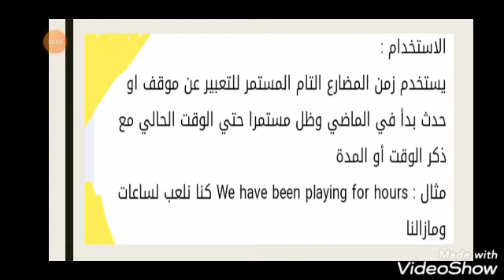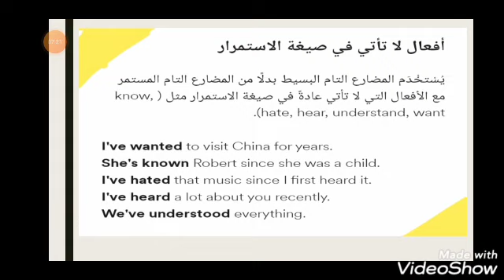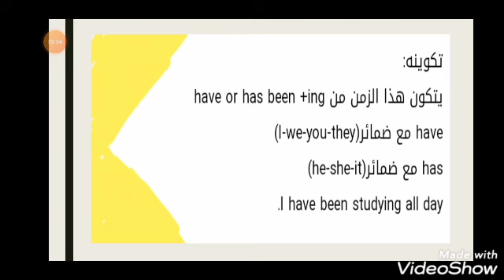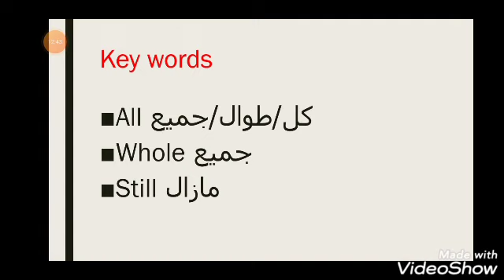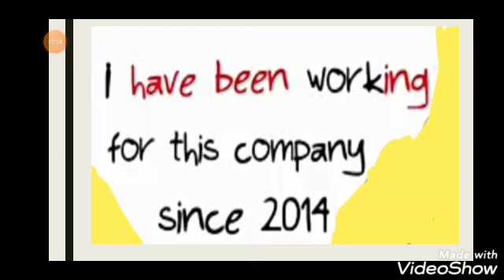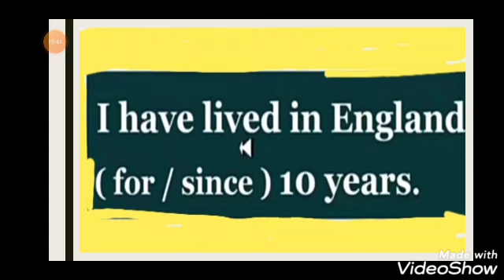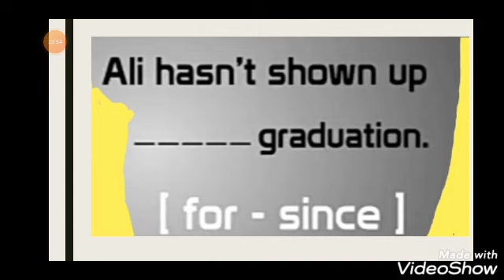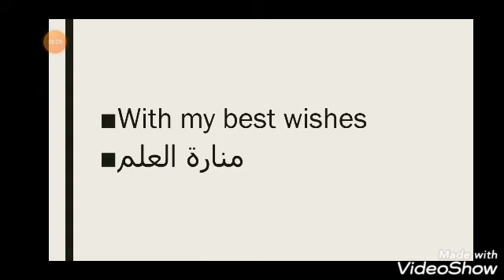Present perfect continous الفرق بين (since/for)